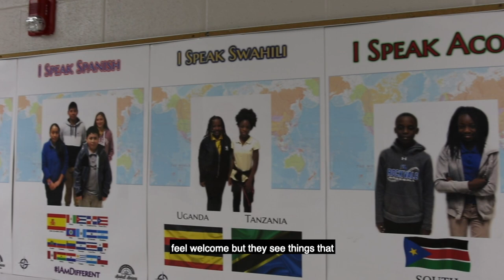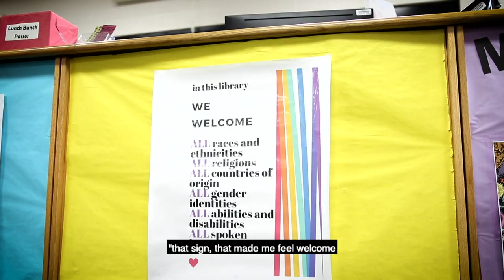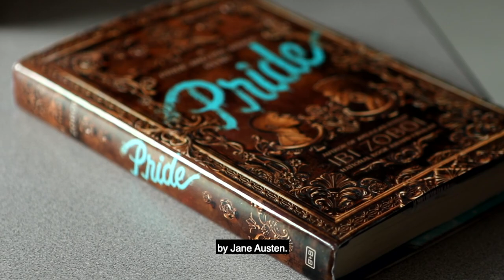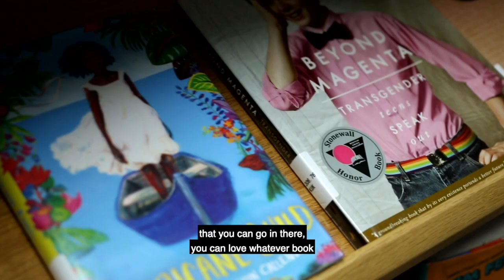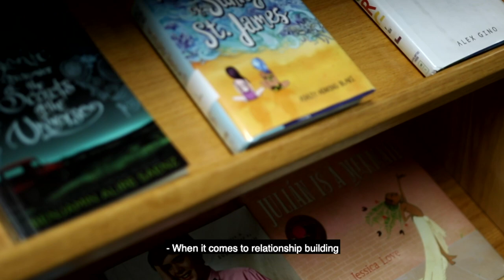Thurgood Marshall Middle School –The library is the heart of the school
Developed as an initiative of ALA President Loida Garcia-Febo and her Diversity Advisory Board, this video is part of a series created to give visibility to a diverse representation of library workers, champions, and patrons and to help deepen the understanding of the principles of equity, diversity, and inclusion in action in our nation’s libraries.

Erika Long, school librarian at Thurgood Marshall Middle School in Nashville, TN, provides students a space that is equitable, diverse, and inclusive and helps them succeed in the library and beyond.

Learn more about American Library Association equity, diversity and inclusion initiatives